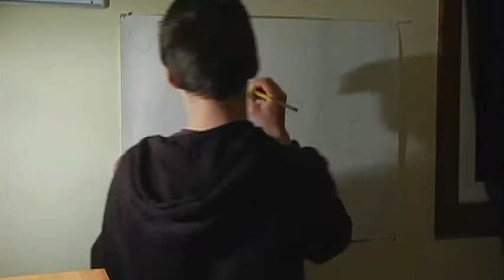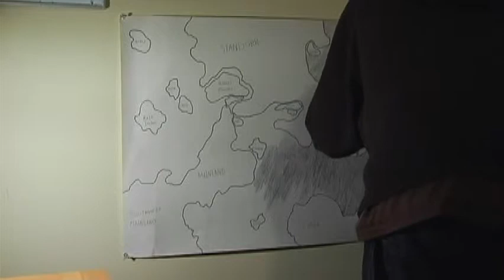Time Lapse Map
I was bored, and decided to make a video!